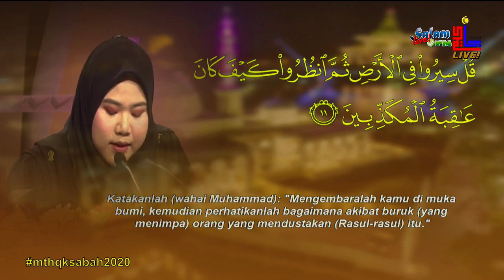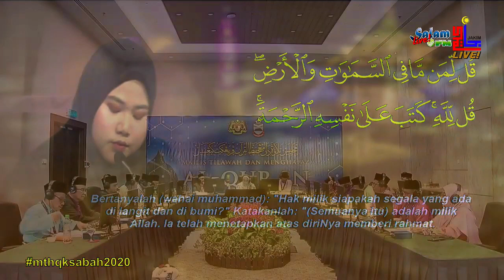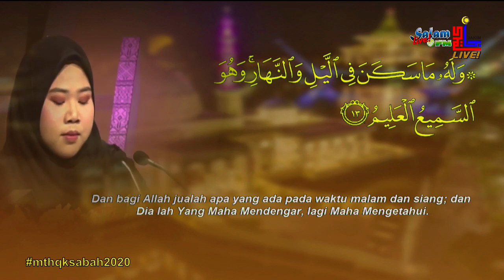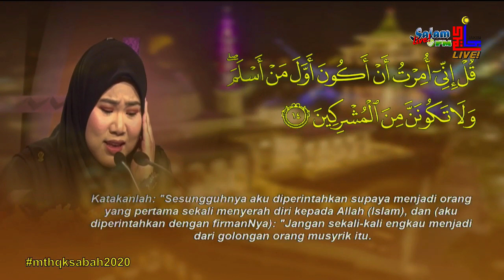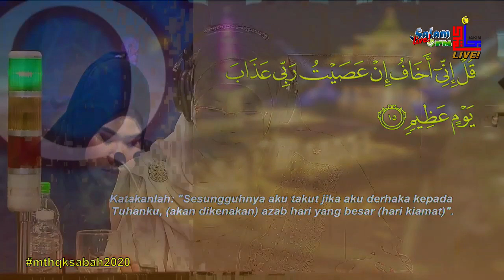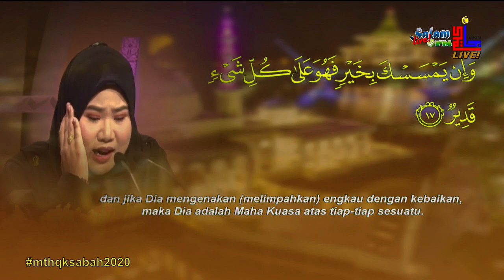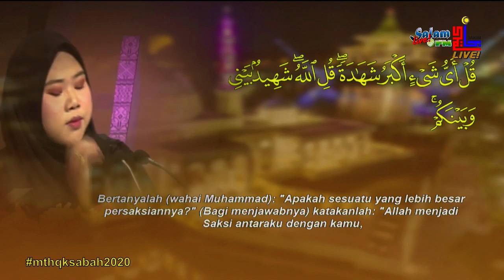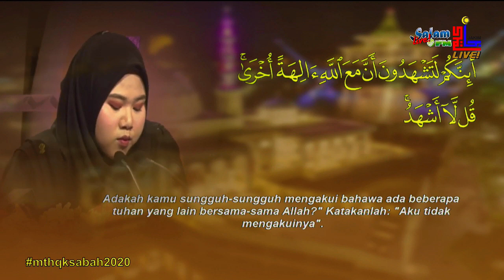Majlis Tilawah Al-Quran Peringkat Kebangsaan 2020 - Nur Syakura (Sarawak)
Nur Syakura
Peserta Negeri Sarawak
Majlis Tilawah Al-Quran Peringkat Kebangsaan 2020

Venue: Sabah International Convention Centre, Kota Kinabalu, Sabah